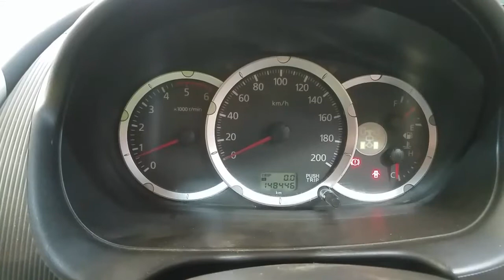WRECKING 2013 MITSUBISHI TRITON 2.5L DIESEL MANUAL C31034